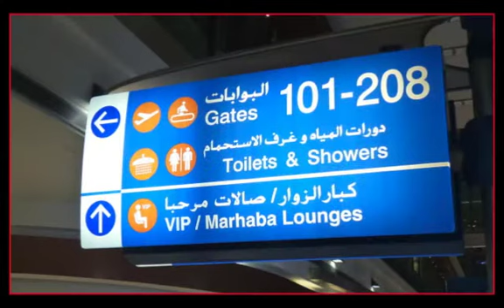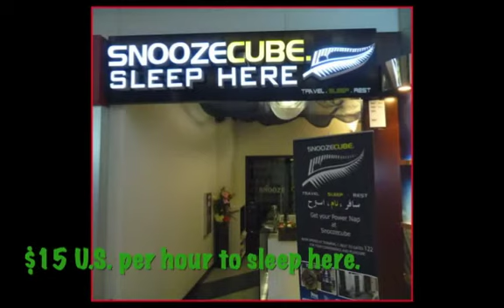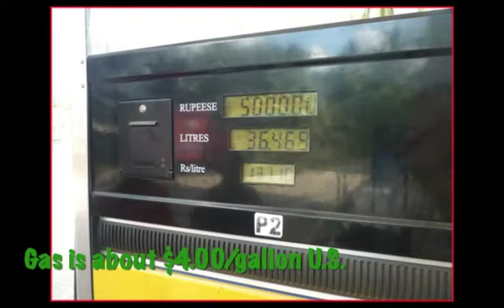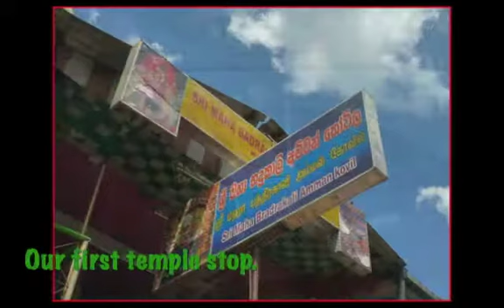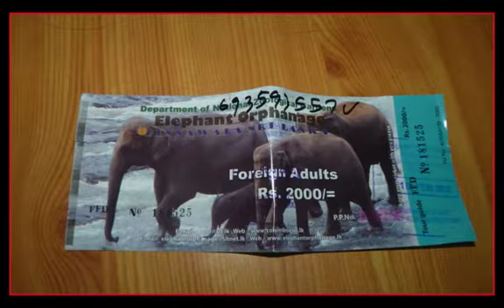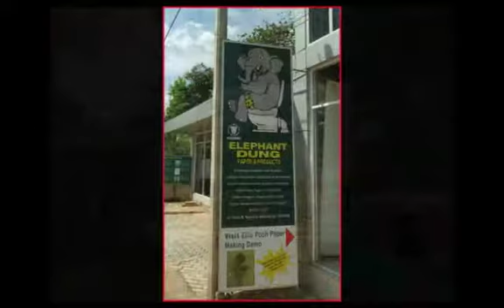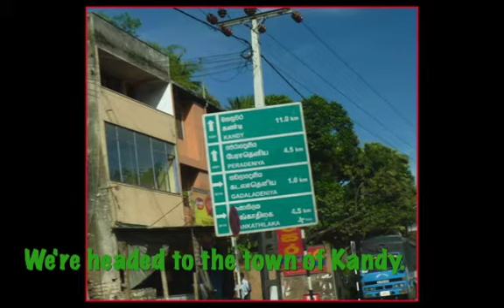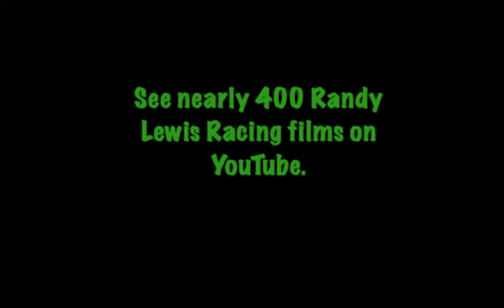Sri Lanka - Part 1 of 3 - Touring & Trackchasing Country #57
Randy Lewis, World's #1 Trackchaser, visited the country of Sri Lanka for some touring and trackchasing.  During the trip he saw his 1,732nd lifetime racetrack in 57 different countries.  where he has posted more than 70,000 photos and Trackchaser Reports where he reviews each track he visits.  Don't miss the nearly 400 Randy Lewis Racing Films on his YouTube channel.  Channel name is "RANLAY".